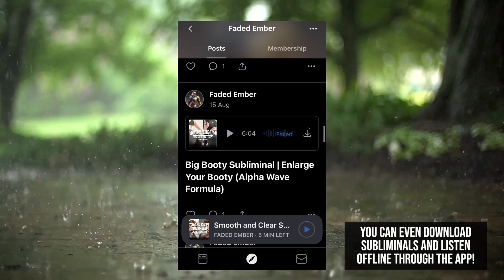Ultimate Confidence Booster | Subliminal Audio With Alpha Waves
Hey all! Here is a subliminal to boost your confidence for almost any situation. Expect to awaken your inner confidence, boost your social skills, and feel the drive to take on any situation or opportunity that presents itself to you.

This subliminal audio uses a combination of "I am" and "you are" affirmation statements, all playing at a comprehensive speed at low volume. The use of both "I am" and "you are" affirmation statements aims to bypass the conscious mind, and reprogram the inner beliefs that are cemented within the subconscious mind.

This audio also contains pure alpha waves to help get your mind into an alpha state. When your mind is in alpha, you are able to absorb new information with ease and become significantly more creative.

How To Use:
-Play this audio at a comfortable volume
-Listen to the entire audio everyday for the next 21 days
-Ensure you are not driving or operating heavy machinery whilst listening to this audio
-Just like hypnosis, subliminals are more effective to those who are open to suggestions
-When listening regularly, ensure you are well hydrated and take breaks if you experience mild or severe headaches

Remember, subliminal messaging is not an exact science, so please leave your experiences in the comments of my videos.

Best of wishes to all of you!

Faded Ember